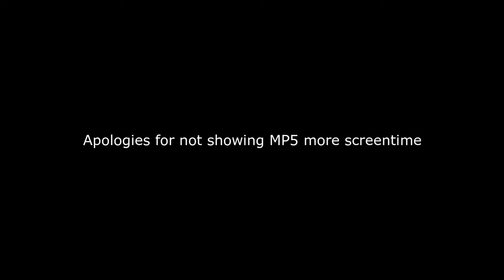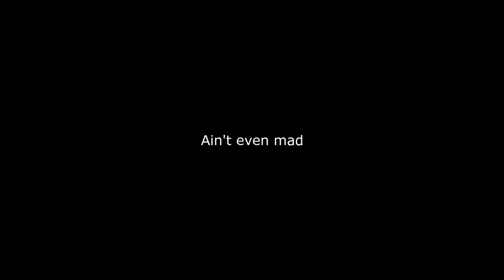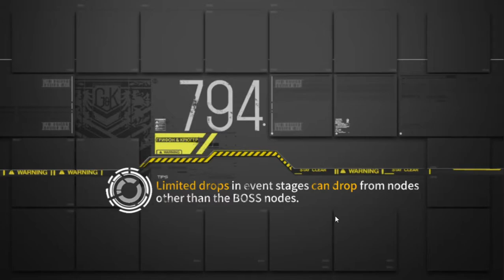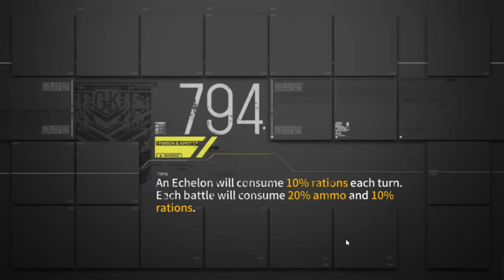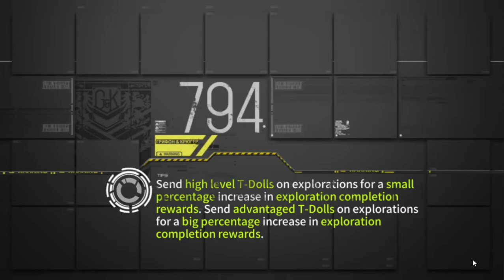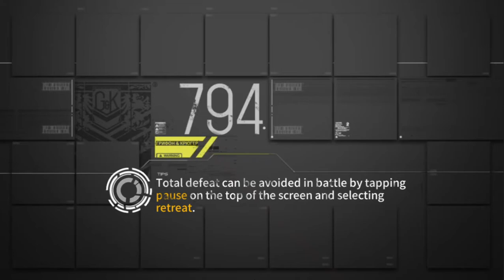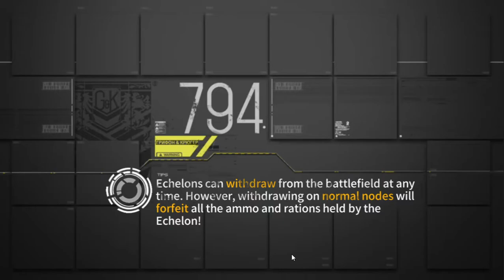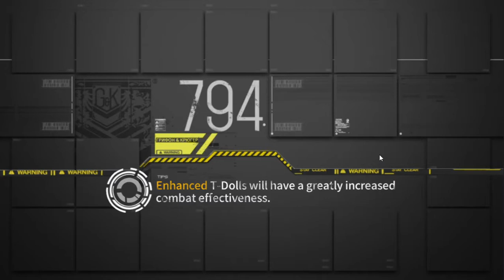Recruitment - Sample Orders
Basically, a galore of getting new girls (Especially Rifles) for the sake of completing my Idol-like Echelon.

I am quite happy with what I've got as well~